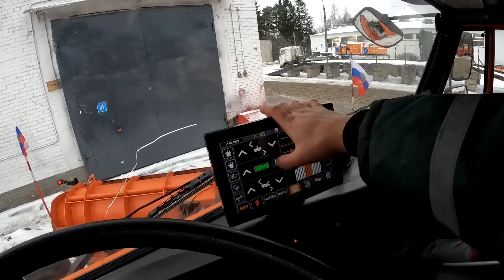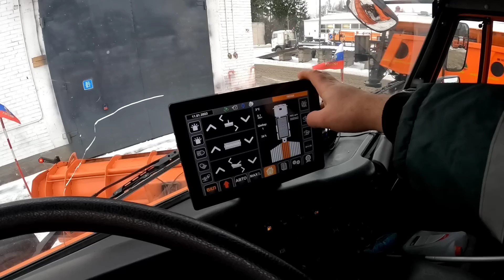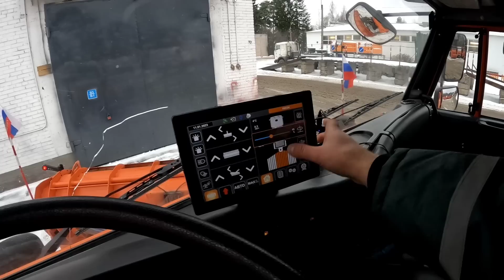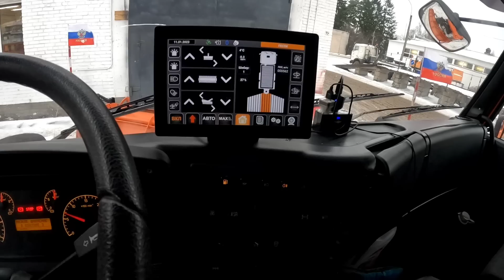Долгожданный обзор Камаза 65115 на базе КДМ! Теперь у нас есть телеграм канал✊